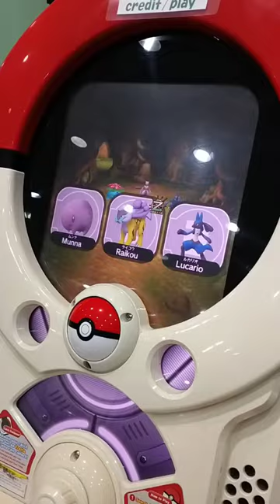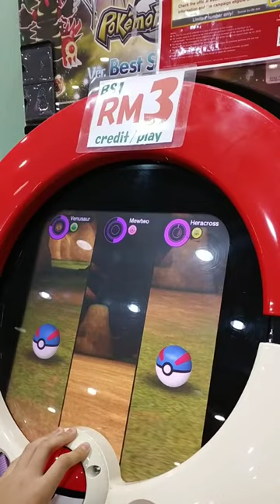pokemon tretta catching a heracross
pokemon tretta